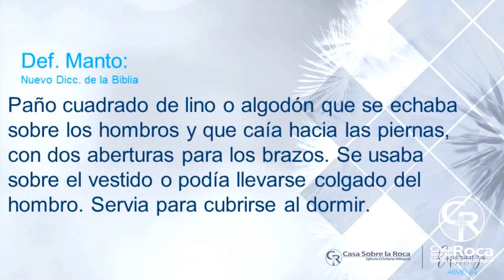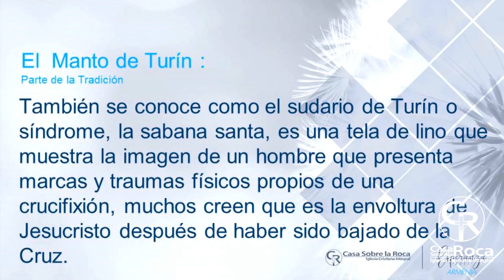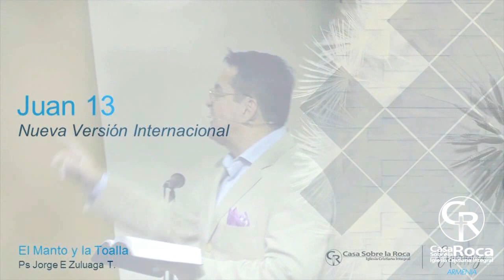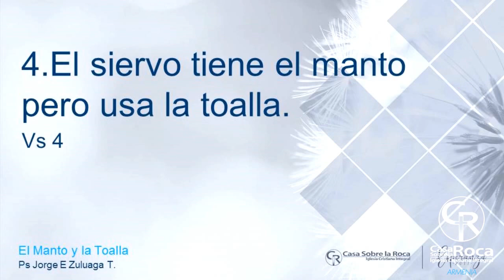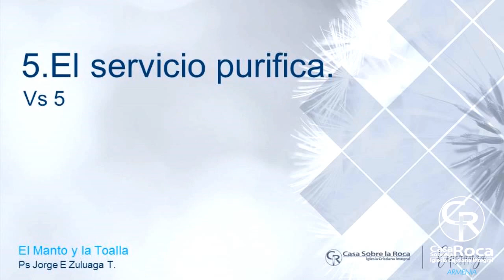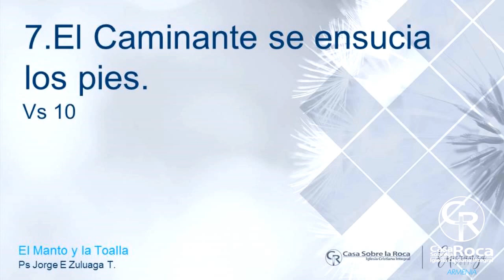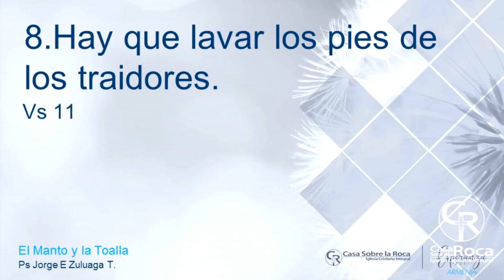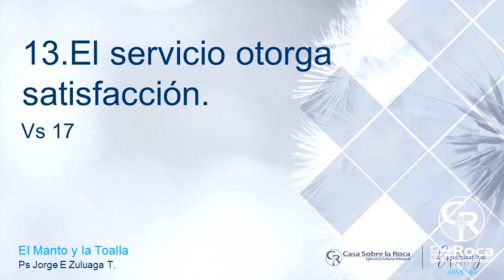EL MANTO Y LA TOALLA PS . JORGE ENRIQUE ZULUAGA T.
CONECTATE CRECE Y SIRVE..
Descarga nuestra APP Casa Roca
 en Hechos y Crónicas Radio